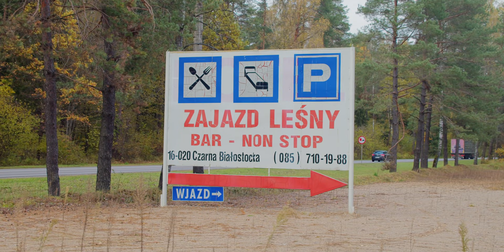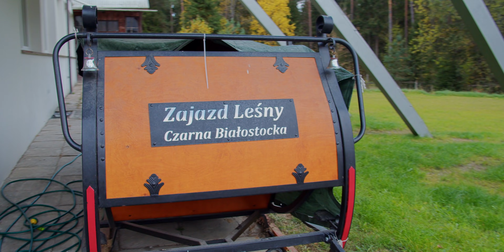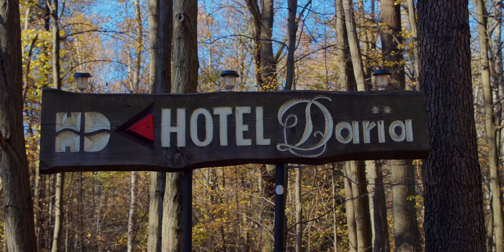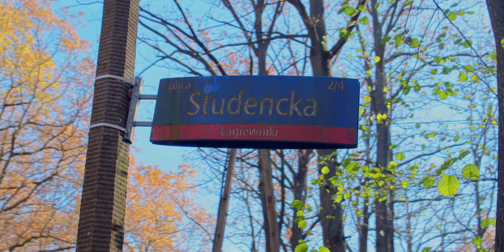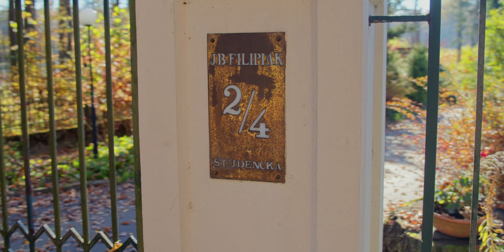Śladami Kruka: 7 miejsc z serialu, które możecie odwiedzić | ŚLADAMI POLSKICH SERIALI #2 | 4K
CZQMAZLBQU8KQG7W
TVJDAX3ONMUPB5YX
YTHNLHJU455BLZKR
WXZSMXRJKLJC968Q